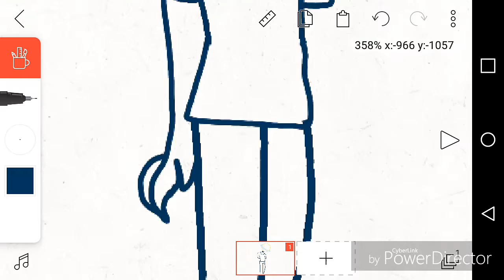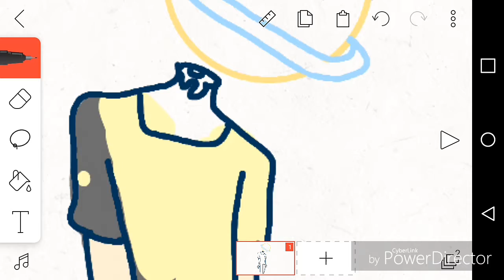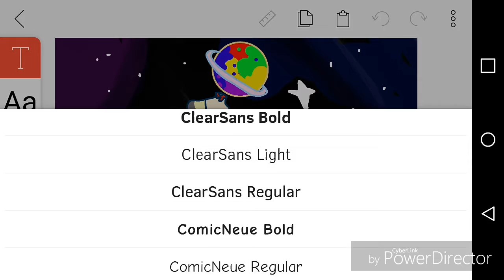-I NEED SOME SPACE-(Speed paint) read desc.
Hi and sorry i havent uploaded for a while I am still dead inside I honestly have been stuck in my head and didnt relize how much time flew by :}